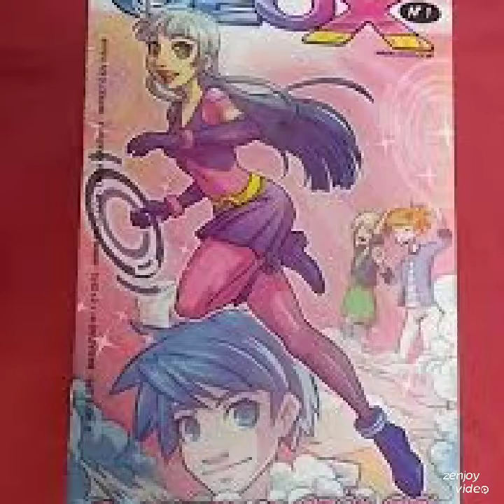Karla & Her Space Dance From Secret Figures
Rent To One Another